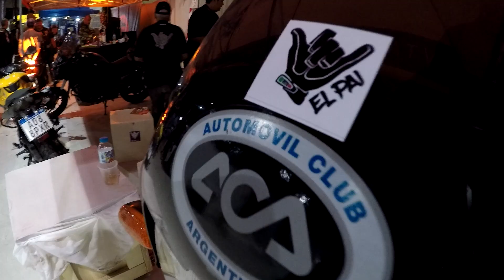La mejor buena onda de Pablo Imhoff en el ARRANQUE de mi CANAL.